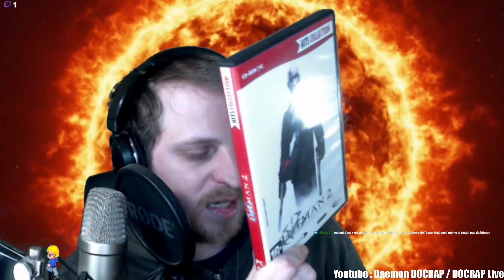Du passé faisons tabassage - Episode 130: Hitman 2: Silent Assassin (PC)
Treizième épisode du Mois PC et on revient sur la célèbre saga d'infiltration d'IO Interactive. Deuxième épisode d'Hitman et un épisode placé sous le signe du problème technique avec un RAMage qui se rapporte à mon plumage (qui est en train de tomber petit à petit). Enfin bon, autant que possible, on va essayer de vous faire la démonstration du système de jeu de ce deuxième épisode du célèbre agent 47 alors... merci de votre patience et désolé pour la qualité à la ramasse de la VOD du jour.